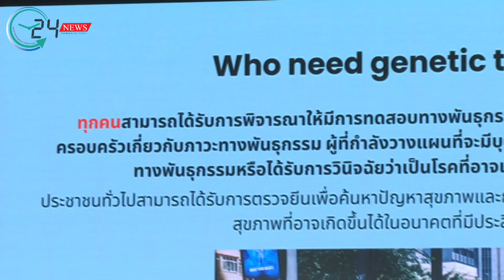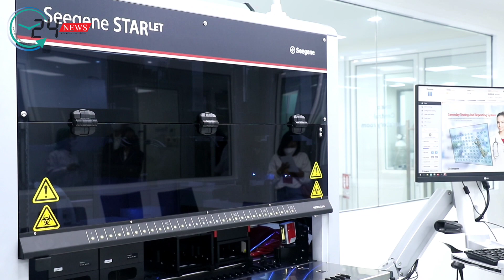เอ็มพี กรุ๊ป (ประเทศไทย) เปิด Health Plus Global Wellness Service & Genetic Laboratory อย่างยิ่งใหญ่